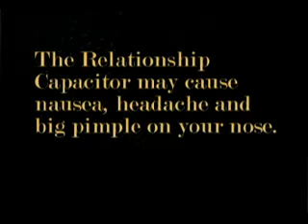The Relationship Capacitor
Finally you can be in love and still have a good time!